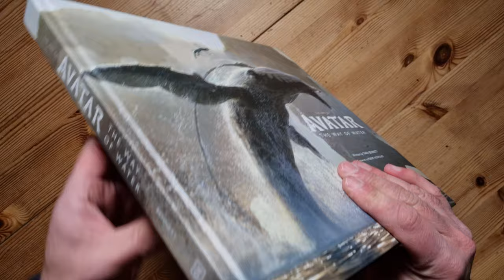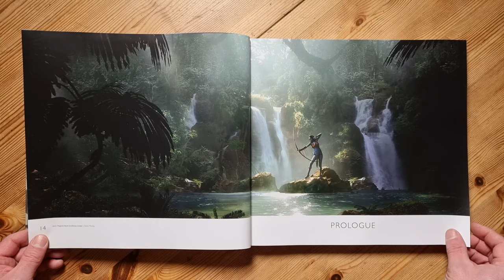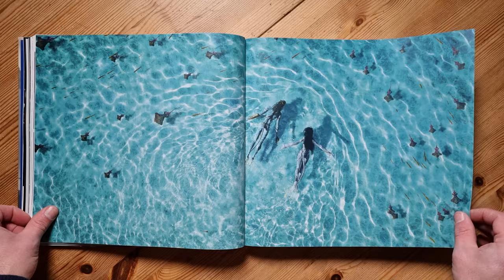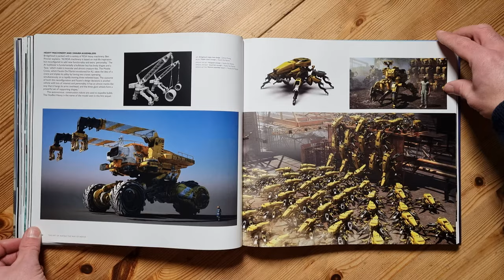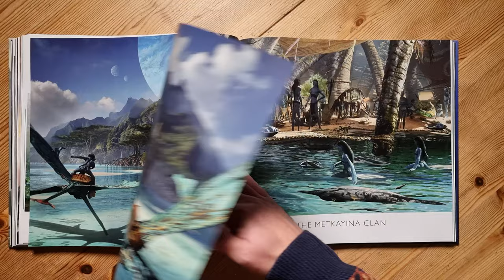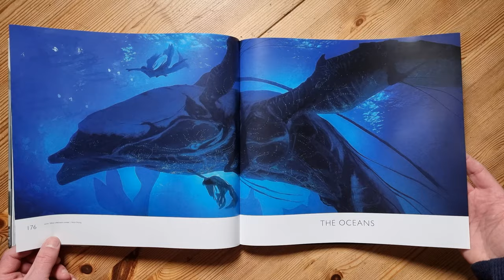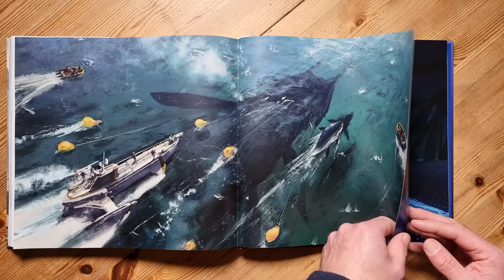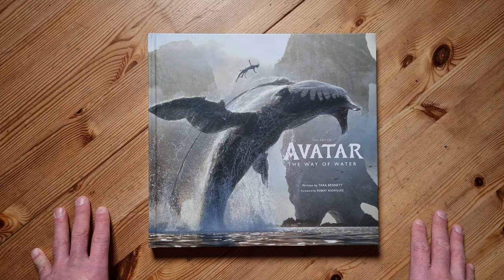The Art of Avatar The Way of Water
00:00 Introduction to the Art of Avatar The Way of Water
02:01 Contents
02:25 Prologue
03:01 The Choices that define the sequel
03:45 Pandora a world of many clans
04:30 The RDA returns
05:11 The Sully Family
05:35 The Metkayina Clan
06:10 The Oceans
06:49 RDA Hardware